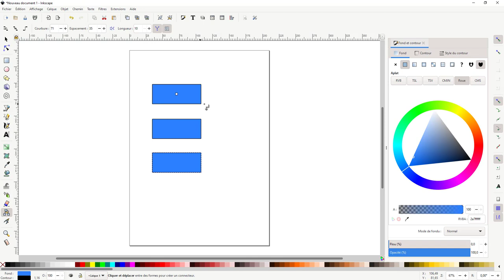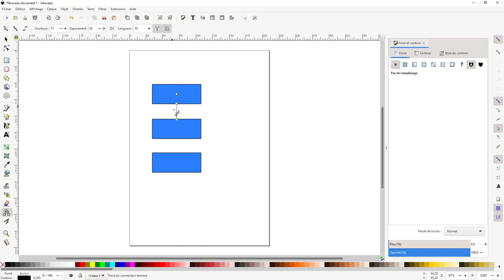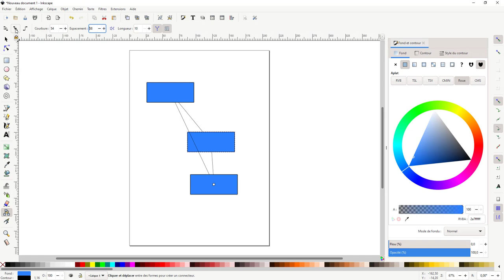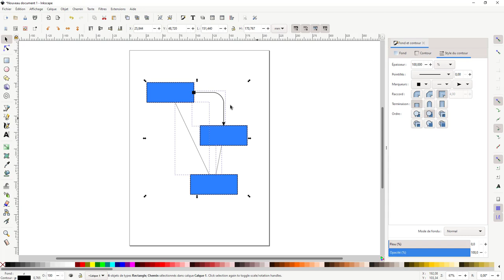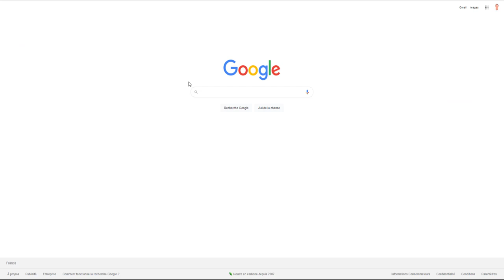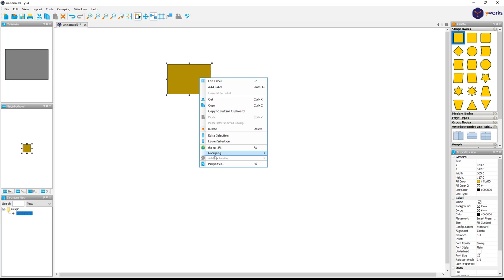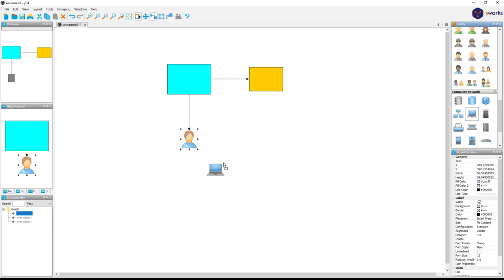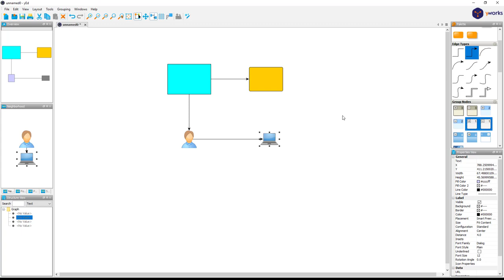Inkscape - 32 - Outil connecteur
Cette fois-ci, on va se pencher sur l'outil connecteur afin de créer des organigrammes, logigrammes, block grammes et ainsi de suite, mais je me suis dit je vais vous montrer un autre outil qui permet de cela de manière beaucoup plus professionnel, ce logiciel s'appelle YED.